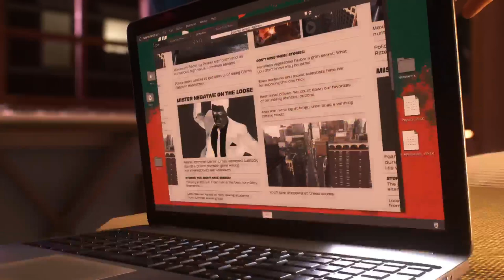Spider man 2!!! #12 Halloween PS5 NoWebcam sorry